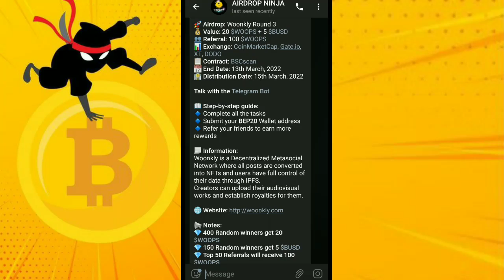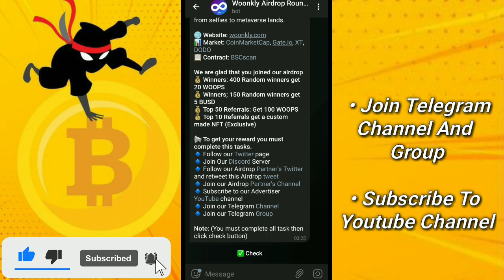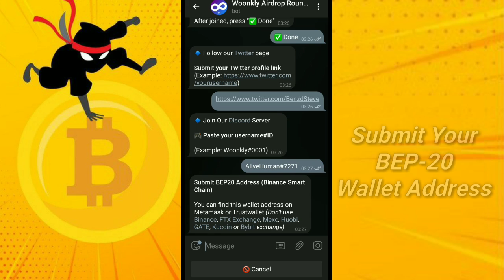Woonkly Round 3 Airdrop | Value: 20 $WOOPS + 5 $BUSD | Referral: 100 $WOOPS | Airdrop Ninja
Woonkly Round 3 Reward Value: 20 $WOOPS + 5 $BUSD And Referral: 100 $WOOPS | Airdrop Ninja

📊 KuCoin (Bonus of upto $500 for new users)
📊 Huobi (Register and Grab $300 Now!)

Woonkly is a Decentralized Metasocial Network where all posts are converted into NFTs and users have full control of their data through IPFS.
Creators can upload their audiovisual works and establish royalties for them.

💎 400 Random winners get 20 $WOOPS
💎 150 Random winners get 5 $BUSD
💎 Top 50 Referrals will receive 100 $WOOPS
💎 Top 10 Referrals will get a custom made NFT (Exclusive)